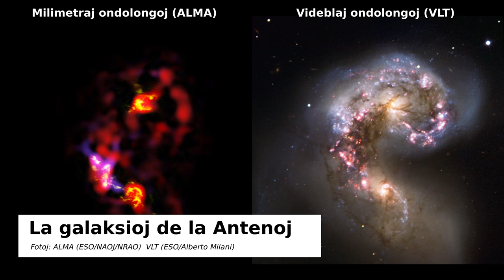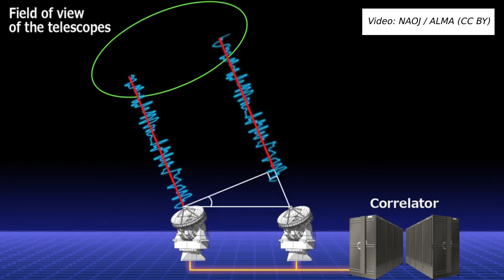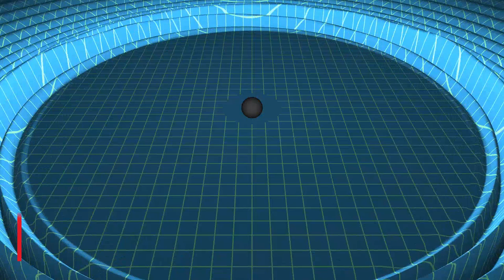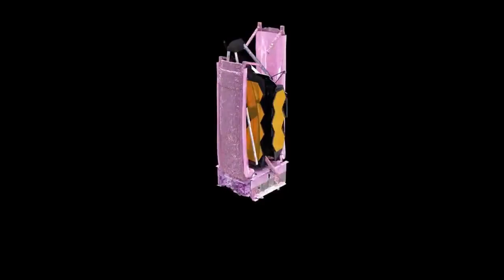[Intervjuo] Galaksioj kaj nigraj truoj kun Janjo Suna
Tiu epizodo estas intervjuo de D-ro Janjo Suna, astrofizikisto kiu interesiĝas pri la stelformado en galaksioj.
Ni parolos pri galaksioj, nigraj truoj, teleskopoj sen speguloj kaj la strangaj klasifikoj uzataj en astronomio…

Ĉapitroj
00:00 Enkonduko
00:52 Kariero
3:33 Astronomo aŭ astrofizikisto ?
5:17 Kio estas galaksio ?
13:29 Kial studi galaksiojn ?
15:30 Kiel studi galaksiojn ?
19:16 Kiujn teleskopojn oni uzas ?
22:15 Kompreni la stelformadon
25:43 Rekonstrui la historion de stelformado
27:15 Ĉu estas nigra truo ene de ĉiuj galaksioj ?
29:17 La gravitaj ondoj
30:32 Ĉu nia nigra truo estas danĝera ?!
31:54 La teleskopo JWST
34:40 La perspektivoj en la studo de galaksioj
36:35 Konkludo

== Kiu ? ==
Verkado, filmado kaj muntado : Loïc Rossi

== Kiel ? ==
Filmo : Zoom
Sonkorektado : la programo Audacity 2.4.2
Muntado : Kdenlive 21.12.3

Tiu filmeto estas sub Krea Komunaĵo permesilo (CC-BY Loïc Rossi)